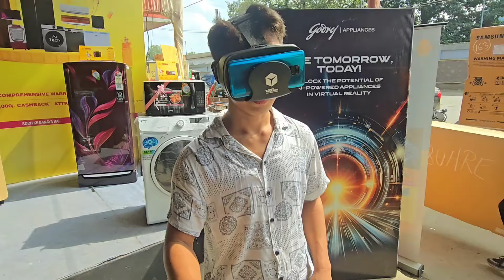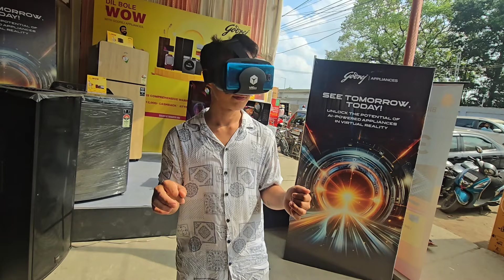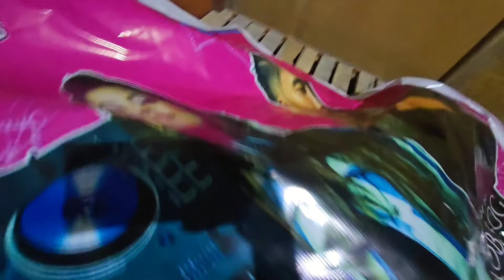Dj night ka Tayari with @RupamTheExplorer || diwali special night 🥰